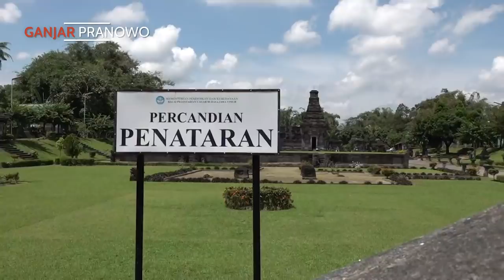BELAJAR KEIKHLASAN DI CANDI PENATARAN